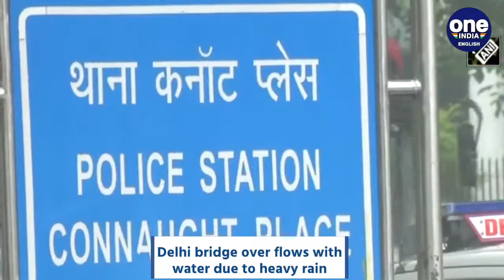Delhi bridge over flows with water, user call it Niagara Fall | Oneindia News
A video of over flowing bridge in Delhi has gone viral, as people compare it to Niagara Fall. In the video it can be seen a car seems to be stuck below a over head bridge and water falling from the bridge on the road below.